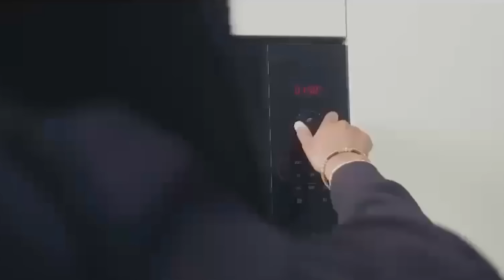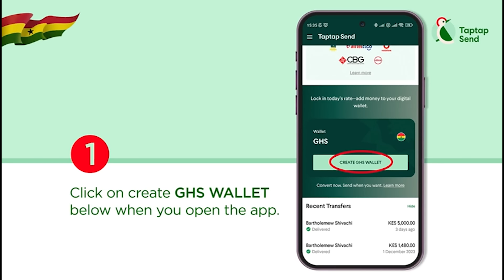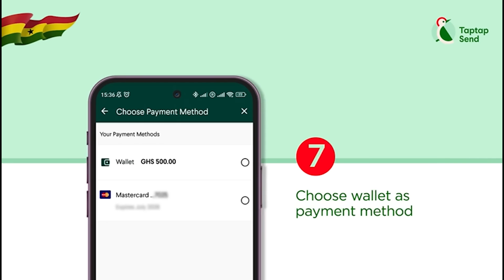UK ON 🔥FIR£; We Are Scarèd For Our Lives, Shops And Cars Burned, Citizens Att@cking Immigrants